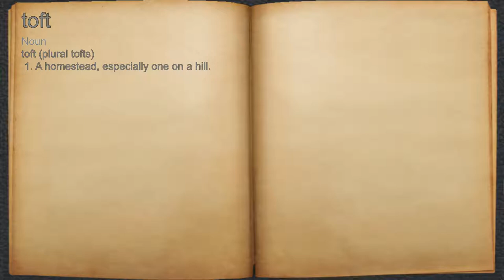What does toft mean?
A spoken definition of toft.

Intro Sound:
Typewriter - Tamskp